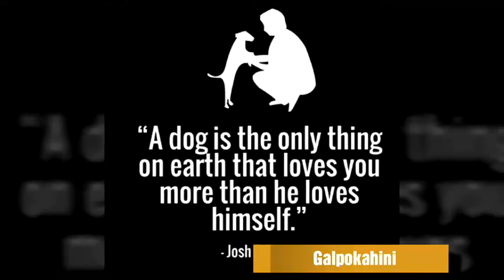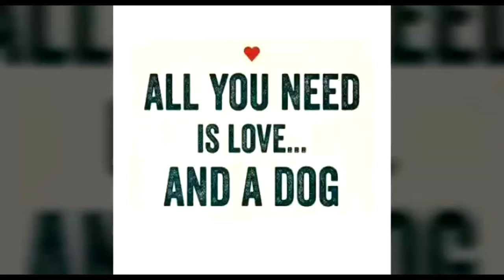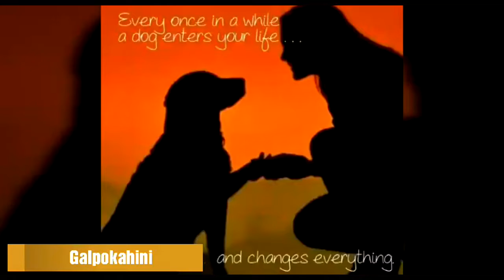বন্ধু আমার - Bengali Audio Story